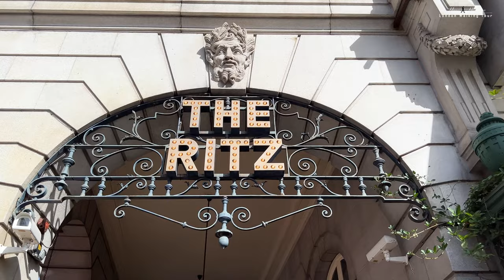Experience London Mayfair, Oxford Street | Luxury London Shopping Street [4K]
Experience London Mayfair, Oxford Street | Luxury London Shopping Street. Start walk from Green Park Station to Tottenham Court road Station via Mayfair, New Bond Street, Oxford Street.

Filmed: around 1:30 PM. Tuesday 14 March 2023
Location:   Mayfair, Oxford Street  -Central London
Temperature around  is 6 degrees Celsius